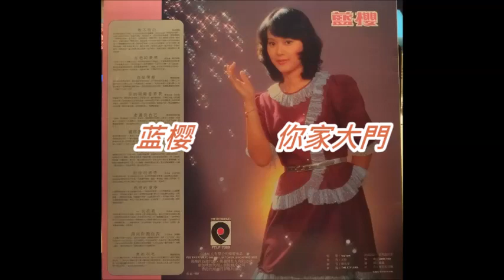蓝樱 - 你家大門